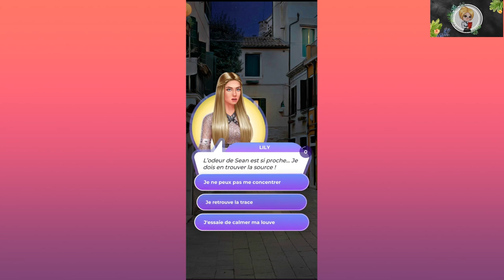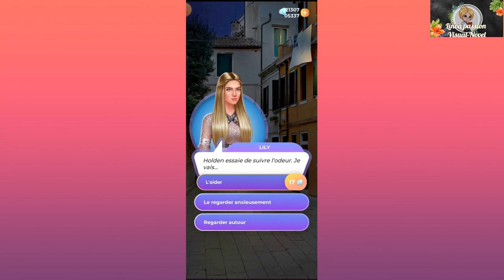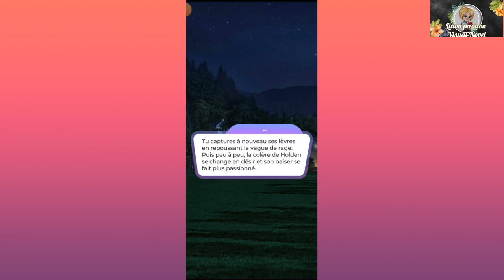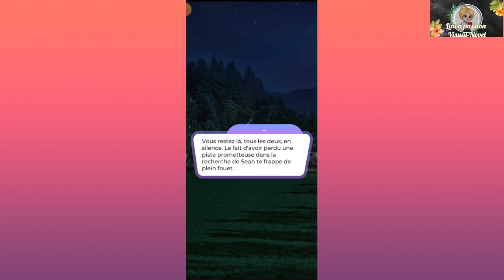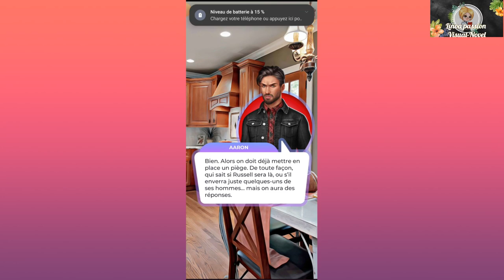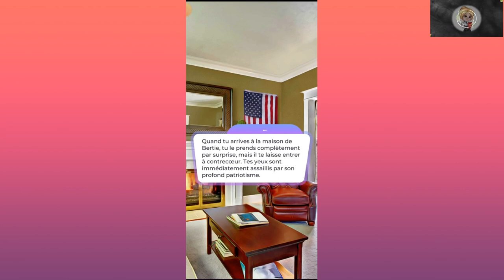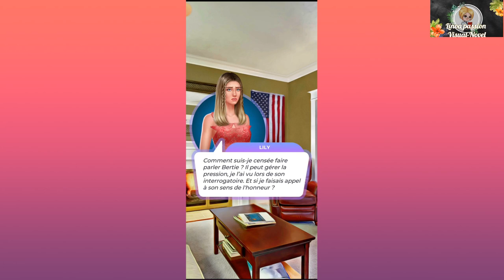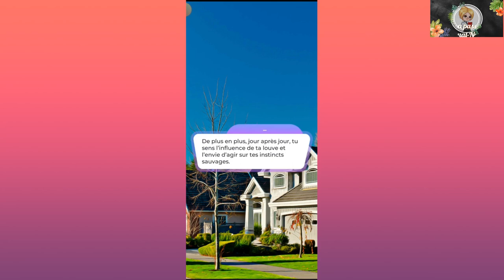Instinct Alpha Tome Deux Chapitre Six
🎥 Chapitre Six

🎞 Après avoir détecter l'odeur de Sean tu te précipite aveuglement dans les bois et trouve un indice inattendue !